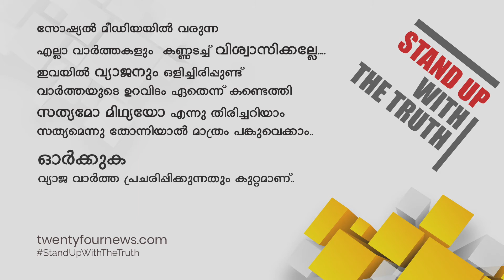സംസ്ഥാന പൊലീസിൽ വൻ അഴിച്ചുപണി;കൊച്ചിയിലും തിരുവനന്തപുരത്തും കമ്മീഷണറേറ്റുകൾ | 24 Special